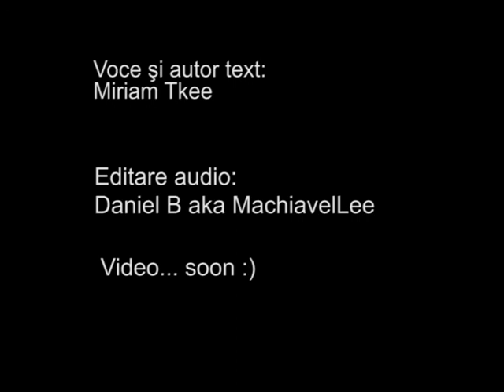Miriam Tkee's "Dragostea misca Soarele si celelalte stele"